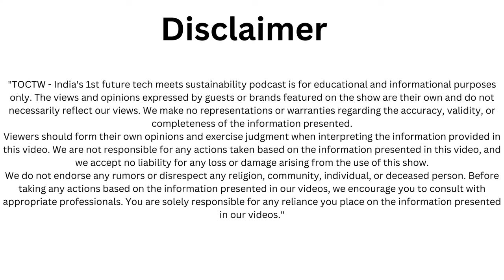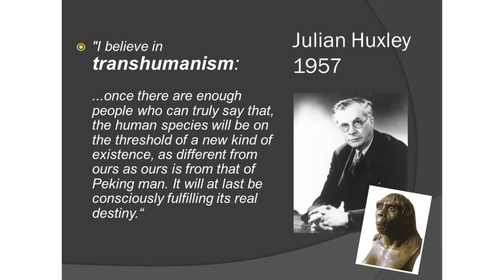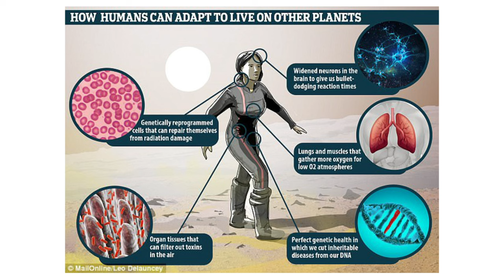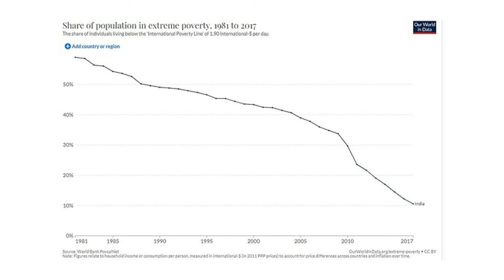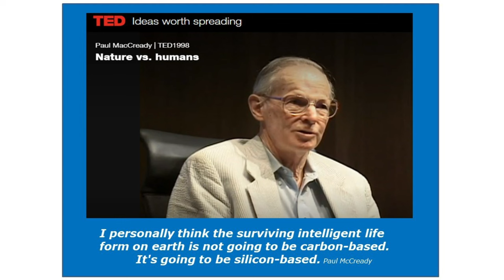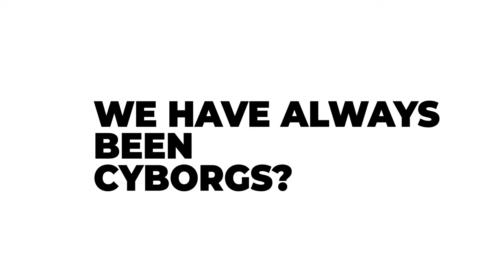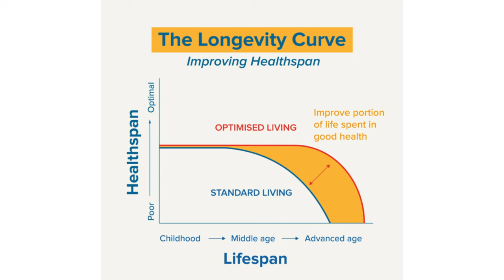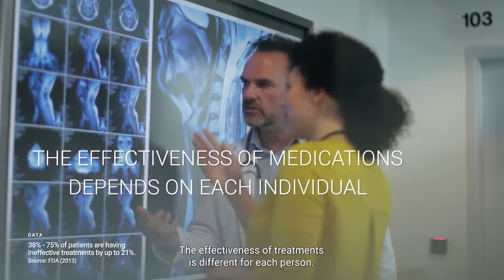Transhumanism: Redefining Humanity's Potential for a Thriving Society - Stefan Lorenz Sorgner #248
Stefan Lorenz Sorgner is a philosophy professor at John Cabot University in Rome, Director and Co-Founder of the Beyond Humanism Network, Fellow at the Institute for Ethics and Emerging Technologies (IEET), Research Fellow at the Ewha Institute for the Humanities at Ewha Womans University in Seoul, academic Advisor of Humanity+, and Visiting Fellow at the Ethics Centre of the Friedrich-Schiller-University in Jena. He is editor of more than 10 essay collections, and author of the following monographs: Metaphysics without Truth (Marquette University Press 2007), Menschenwürde nach Nietzsche (WBG 2010), Transhumanismus (Herder 2016), Schöner neuer Mensch (Nicolai, 2018), Übermensch (Schwabe 2019), On Transhumanism (Penn State University Press 2020), We have always been cyborgs (Bristol University Press 2022), Philosophy of Posthuman Art (Schwabe 2022), Transhumanismus (mit Philip von Becker, Westendverlag 2023), Homo ex Machina  (together with Bernd Kleine-Gunk, Goldmann 2023). In addition, he is Editor-in-Chief and Founding Editor of the “Journal of Posthuman Studies” (a double-blind peer review journal, published by Penn State University Press since 2017). Furthermore, he is in great demand as a speaker in all parts of the world (World Humanities Forum, Global Solutions Taipei Workshop, Biennale Arte Venezia, TEDx, Colours of Ostrava) and a regular contact person of national and international journalists and media representatives

Watch our highest-viewed videos:
1-DR R VIJAYARAGHAVAN - PROF & PRINCIPAL INVESTIGATOR AT TIFR
5-DR HAROLD KATCHER - CTO NUGENICS RESEARCH